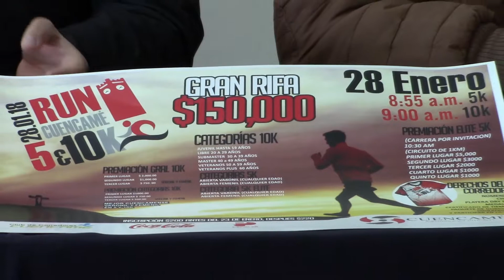Carrera Cuencame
Una nueva edición de esta carrera se aproxima, el 28 de Enero del 2018 a los 8:00 a.m.